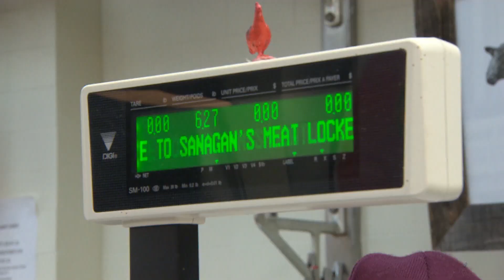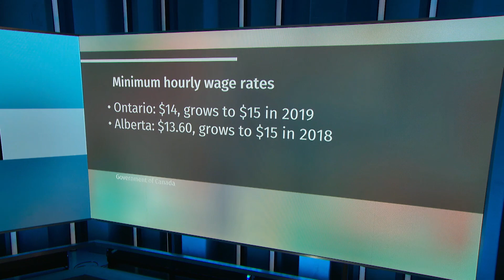Minimum wage change has immediate impact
Ontario's minimum wage change is having an immediate impact on the workers they were meant to help and it's not all positive. Raising the minlllimum wage by $2.40 is good news for the province's neediest full-time workers, but it also hits a company's bottom line.